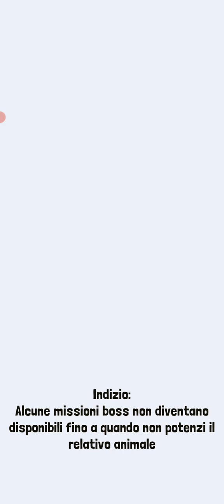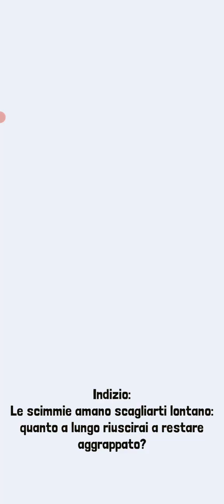TRYING TO COMPLETE a MISSION in RODEO STAMPEDE JURASSIC